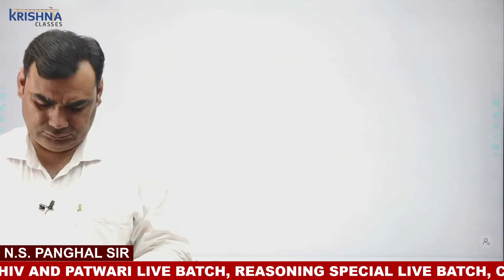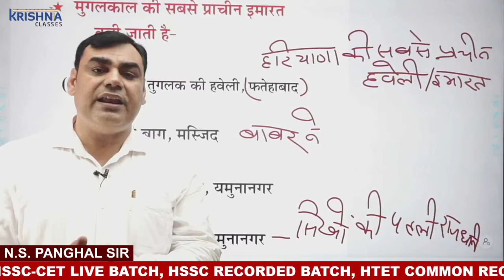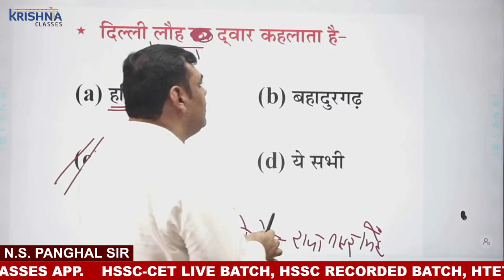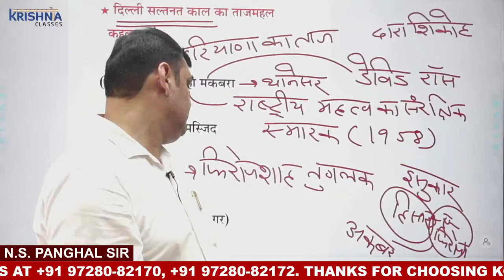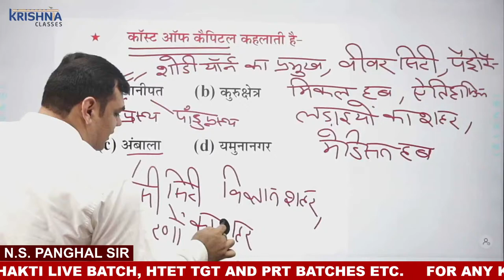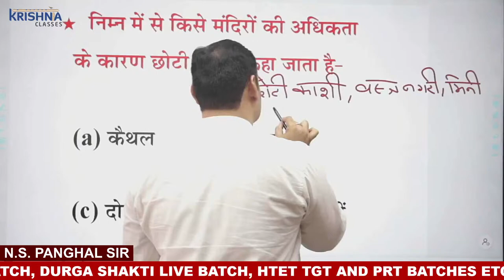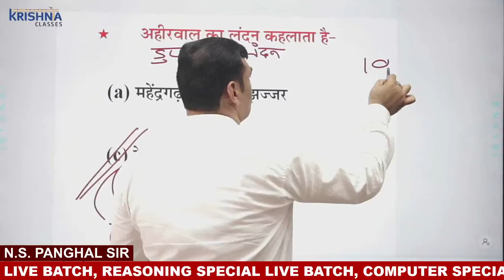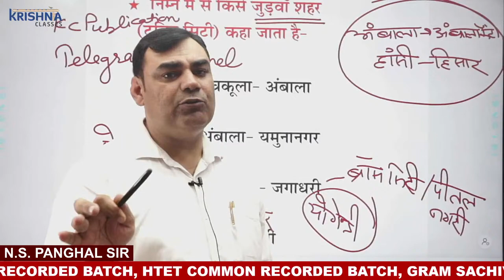COMPLETE HARYANA GK | CET BATCH LIVE | HSSC CET BATCH LIVE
HARYANAGK | HARYANA GK | HARYANA HISTORY | HARYANA GK COMPLETE | HARYANA GK BY NS PANGHAL SIR | COMPLETE HARYANA GK BY MCQ